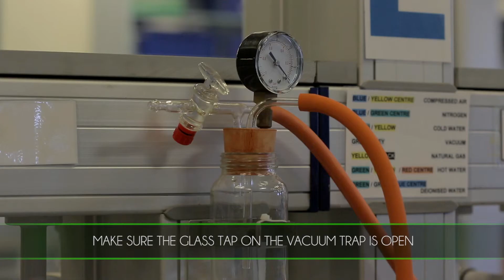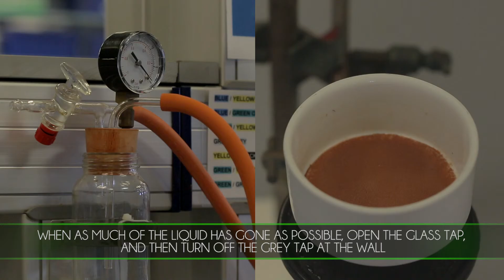Chemistry - Filtration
Video Production By Fentonography.co.uk